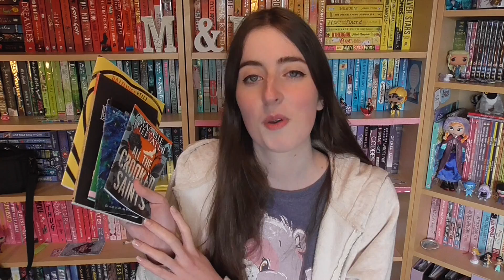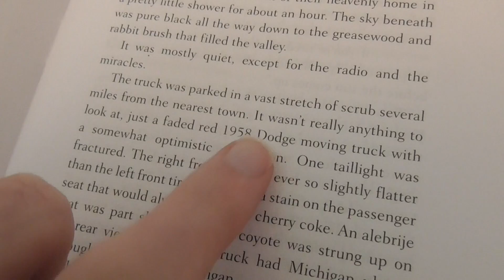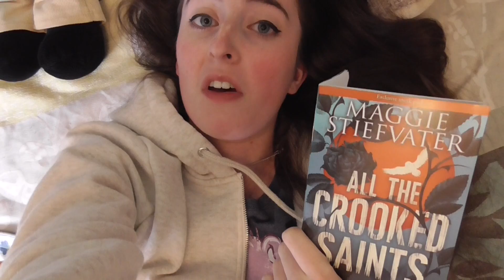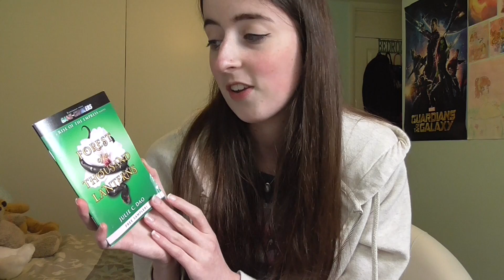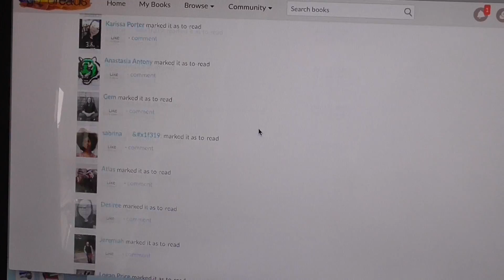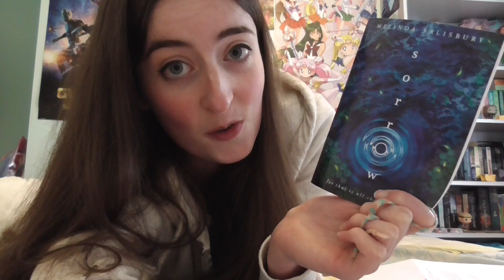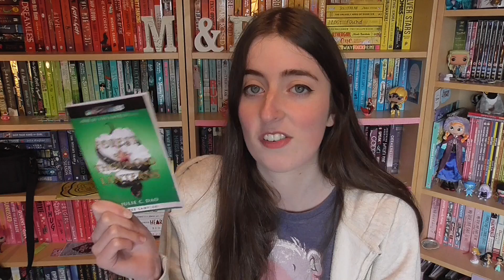Try A Chapter | ARC Samplers Part 1! [CC]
We got so many chapters samplers at the Young Adult Literature Convention, Maddie and I decided to film two Try A Chapter videos, each picking the five we were most interested in reading!